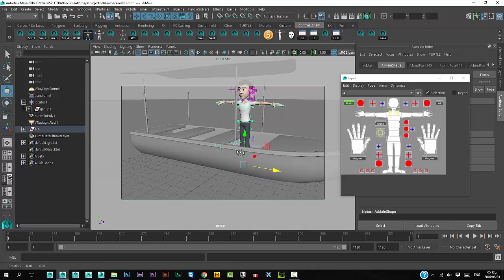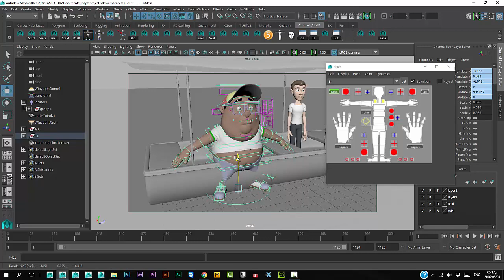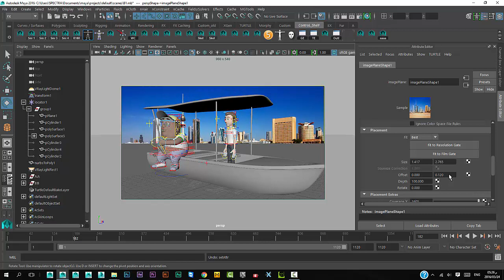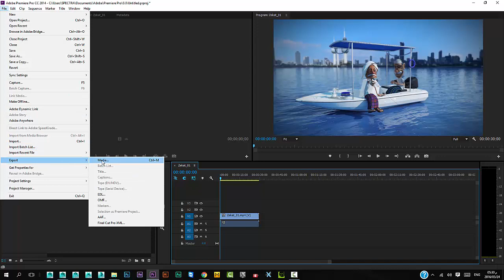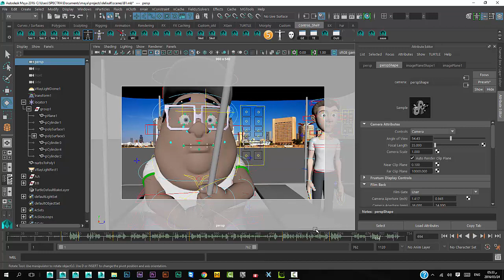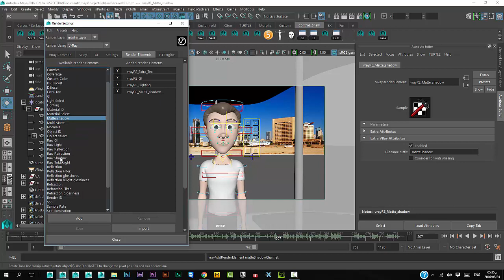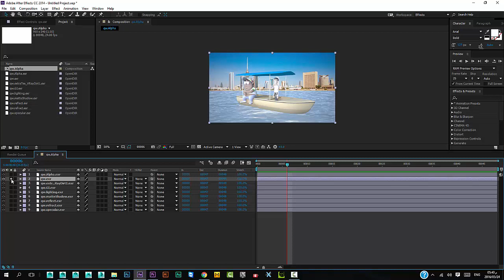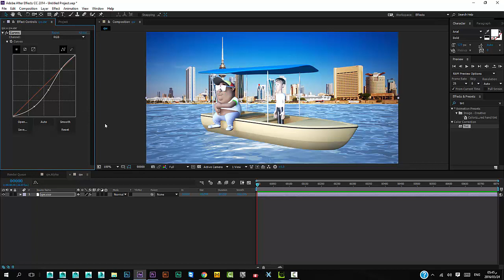Maya Work SET Part 1. 5